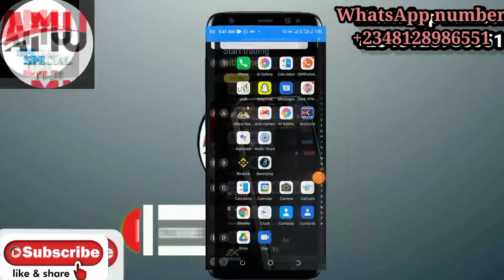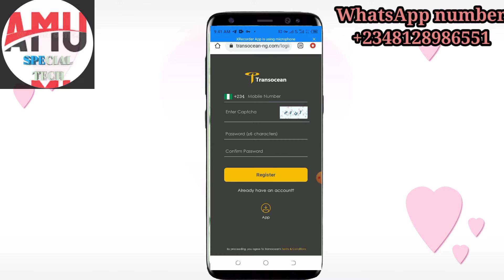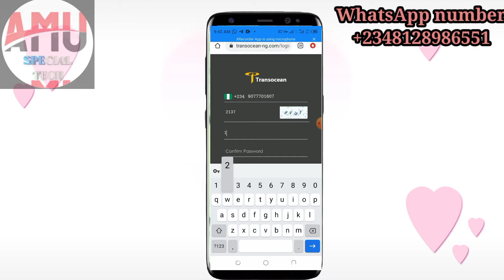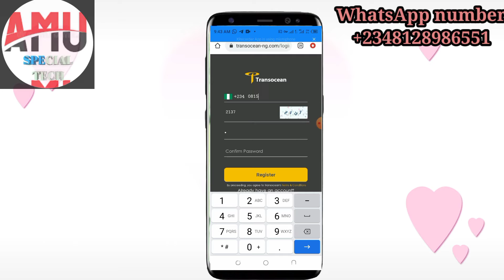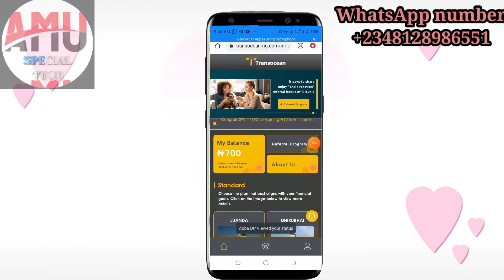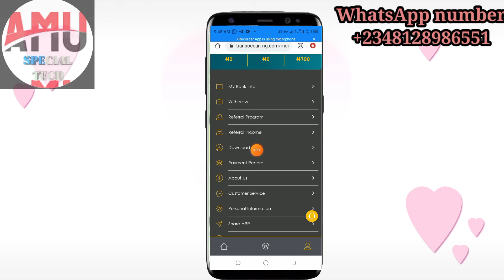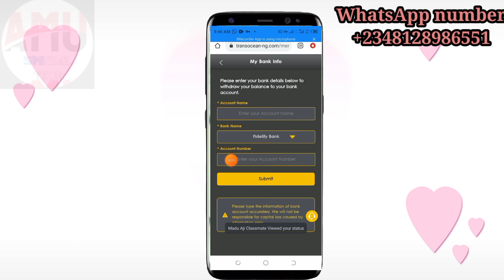Yadda zaka samu samada 30K Naira platform New update 🤗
Ga Link din 👇👇 register now ✅